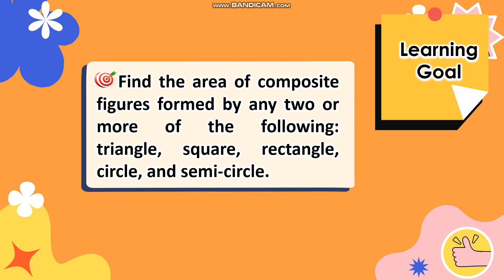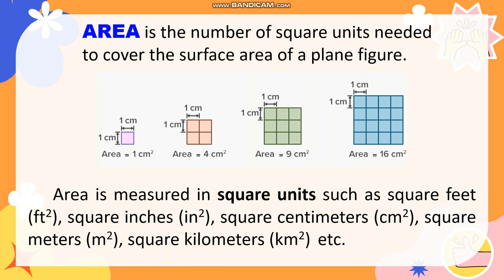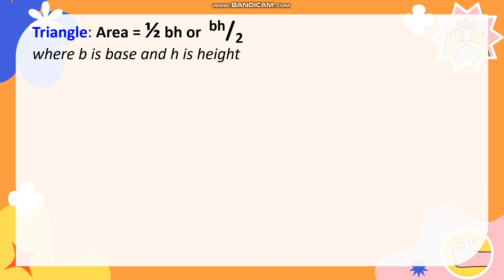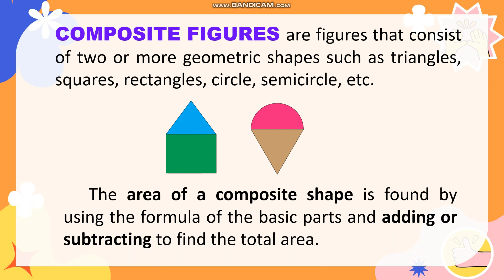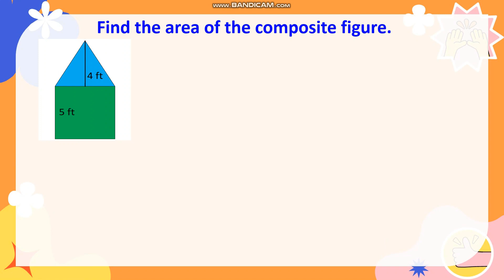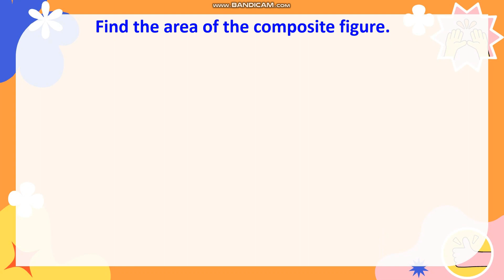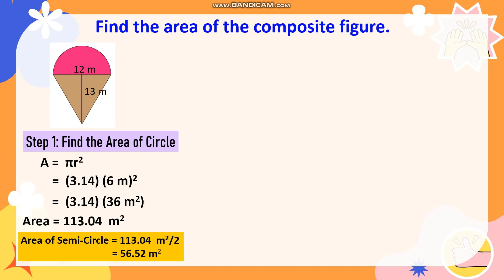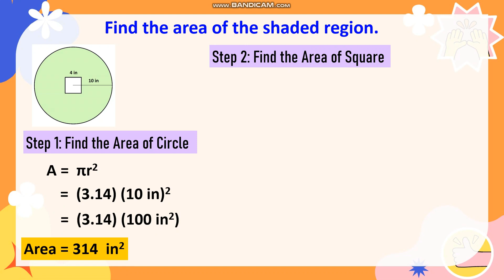Finding the Area of Composite Figures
This is a video lesson on solving area of composite figures.

AREA is the number of square units needed to cover the surface area of a plane figure.

COMPOSITE FIGURES are figures that consist of two or more geometric shapes such as triangles, squares, rectangles, circle, semicircle, etc.

The area of a composite shape is found by using the formula of the basic parts and adding or subtracting to find the total area.
MitchRen TV

References:
DepEd 21st Century Mathletes 6
Rex Book Store Math For Life 6
Everyday Math 6
Module Third Quarter